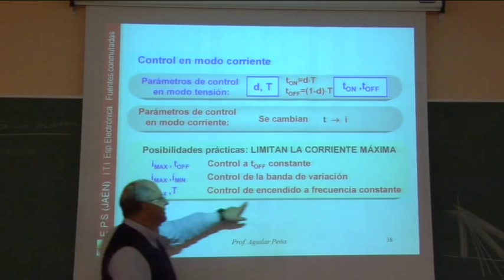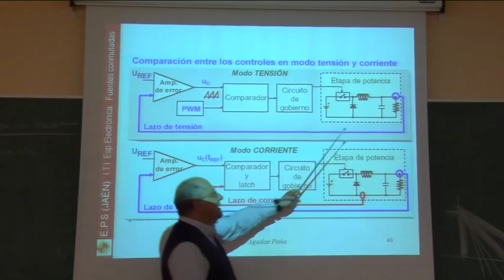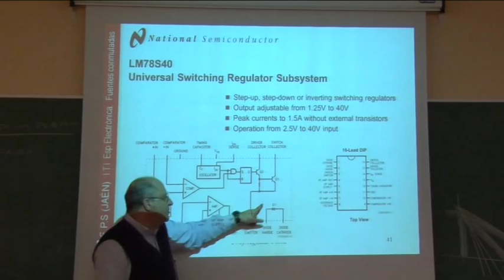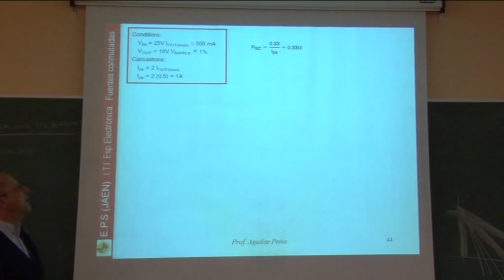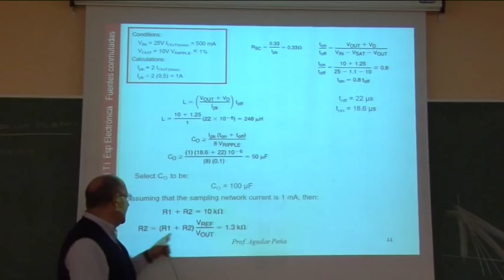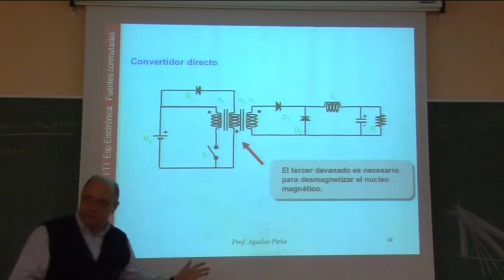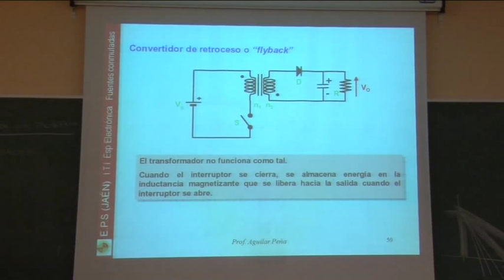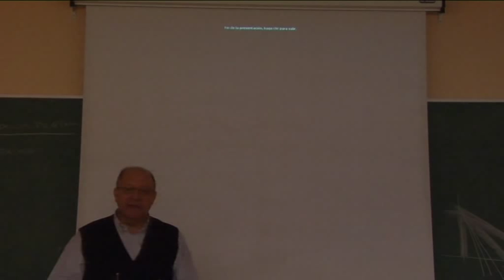Video 6.- Fuentes conmutadas: Funcionamiento básico y topologías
Fuentes conmutadas: Funcionamiento básico y topologías.